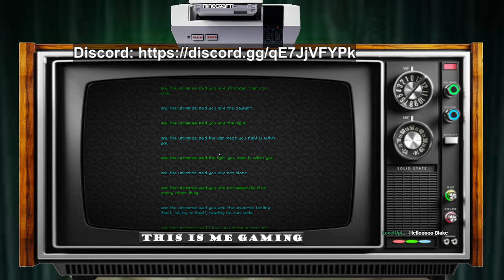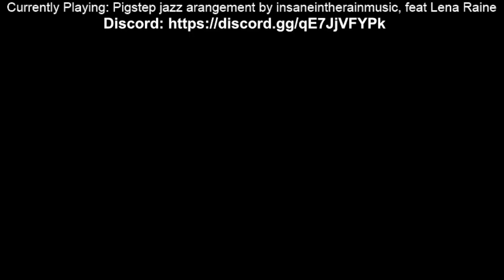Minecraft but Better - Part 3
This is the third part of my exploration of the "Better Minecraft" modpack. Will I find enough pearls to got to The End? What will The End even look like? Will I defeat the dragon and even perhaps go beyond?
That's what we're here to find out!